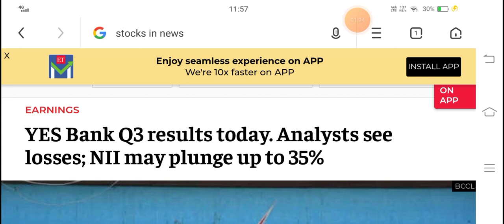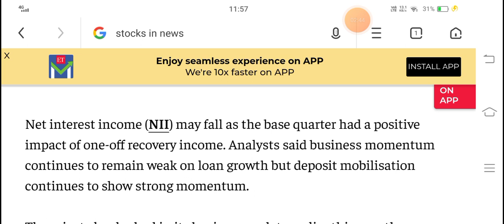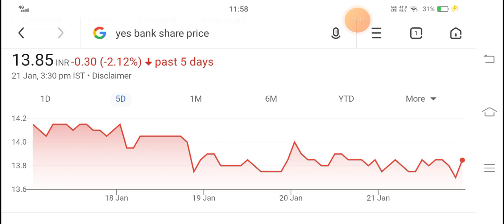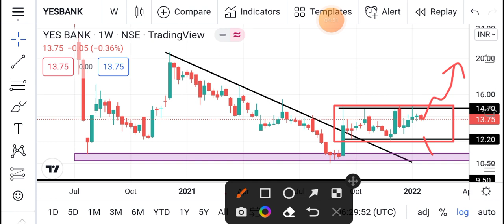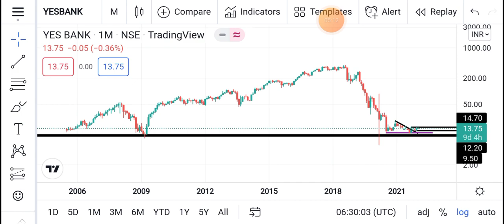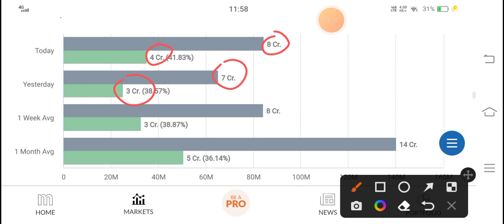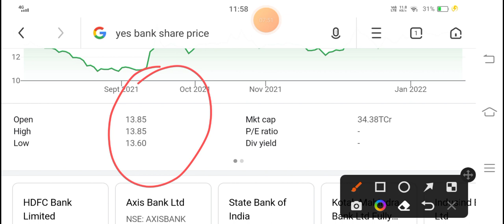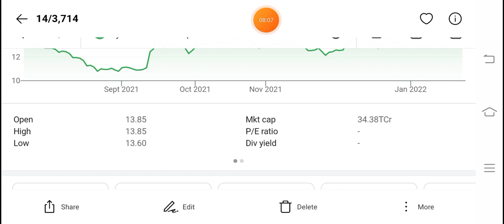Yes Bank Share News | yes bank I yes bank share I yes bank latest news today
yes bank share news yes bank ipo

yes bank lallantop yes bank

yes bank fpo apply yes bank crisis explained

yes bank share latest news today yes bank share price target

yes bank latest news today yes bank latest news hindi

vos bank latest stock news.
yes bank latest share news yes bank latest stock news

yes bank stock news yes bank stock

Yes bank latest update Yes bank share news today

Yes bank share upper circuit yes bank share price,yes bank share news,yes bank

share prediction,yes bank share review,yes bank share